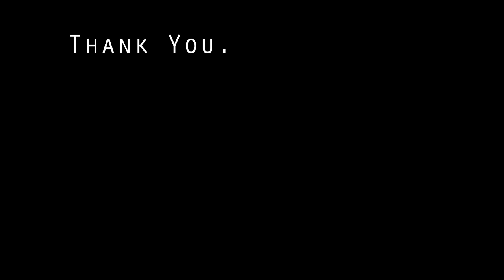Aame | PodCast | Telugu Stories | Infinifeed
Aame - Telugu story

Narrated by Priya & Rakshith